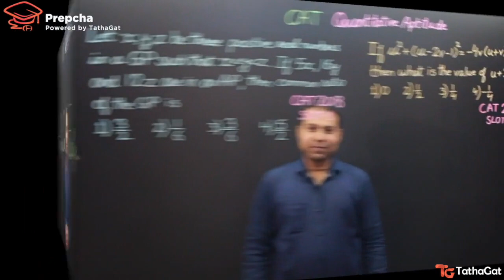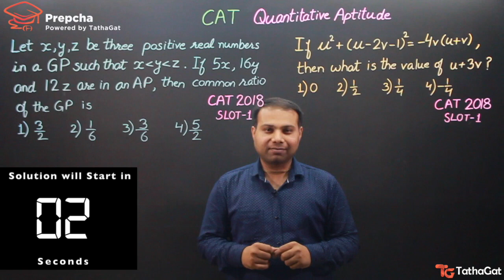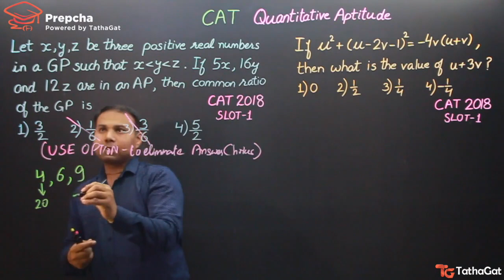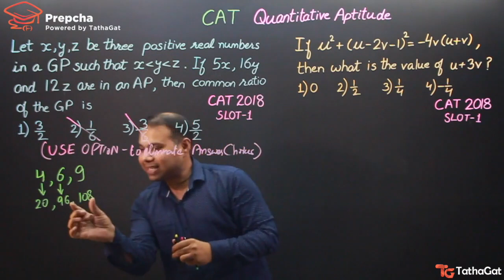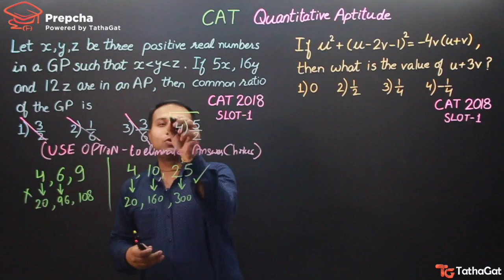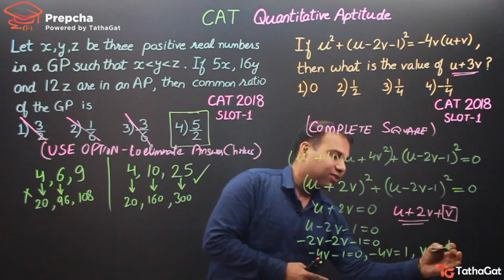Short Cuts for CAT Quant Questions - Q1,2|CAT 2018 |Slot 1| by Prepcha (TathaGat)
Learn how to solve CAT 2018 slot 1 quant questions easily.

Join our free telegram group for any help in your preparation. https://

For other important info, exam details etc join our telegram channel